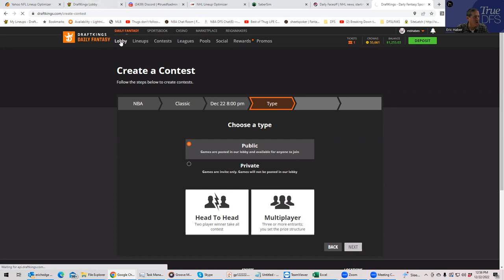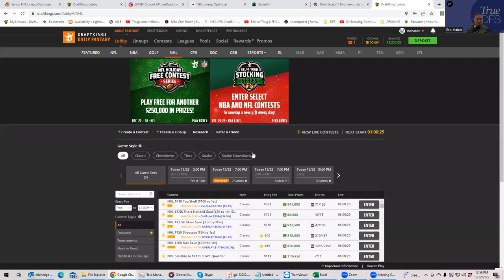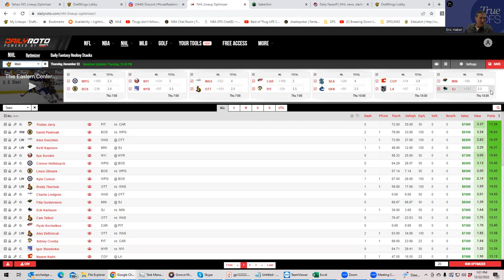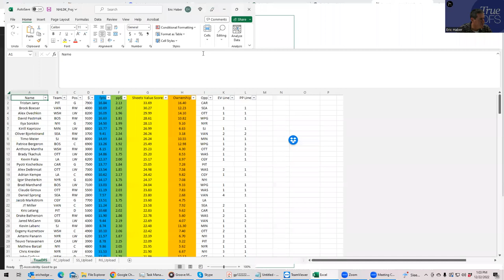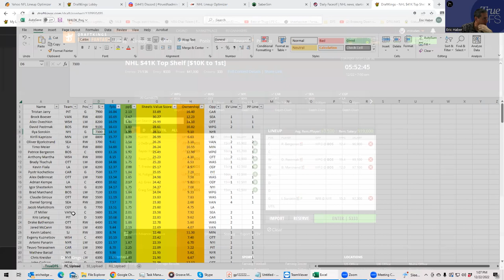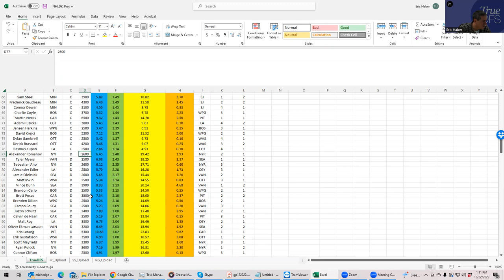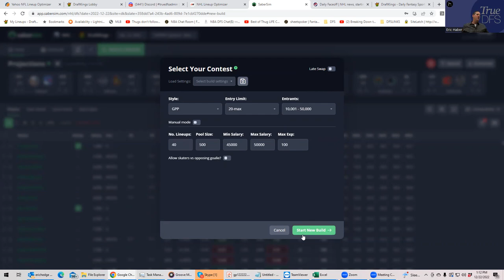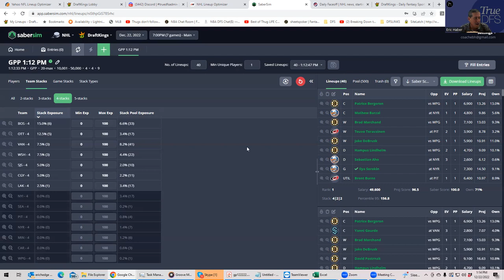NHL DFS SLATE PREVIEW FOR 12/22